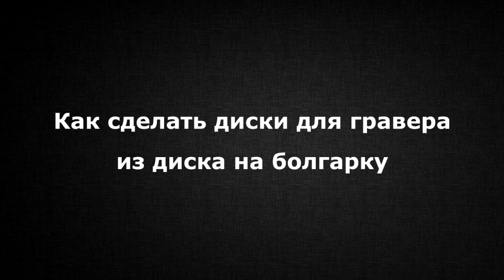Самодельные диски на гравер из диска от болгарки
Как сделать диски на гравер из диска на болгарку.
Делал я как-то  видео, как обрезать диски на болгарку под нужный размер.  И пришла мне в голову идея, как из диска на болгарку можно сделать диски на гравер.
Беру диск на болгарку по металлу. В качестве лекала возьму заводской диск от гравера.
Ставлю его на диск от болгарки  и обвожу карандашом. Также, не забываю отмечать  центр. Размечаю, таким образом, максимальное количество маленьких дисков, что смогут поместиться на этом диске от угловой шлифмашинки.
Вот, что у меня получилось.
Беру ножницы по металлу и начинаю вырезать эти маленькие диски.
Получились у меня вот такие вот заготовки.
На каждой из заготовок у меня размечен центр. С помощью тонкого сверла высверливаю в центре отверстие. Далее, острым ножом расширяю отверстие до нужного диаметра.
Я заранее подобрал болтик такого же размера, как и болтик, что вкручивается в биту. Равняясь на этот болтик  я и делаю отверстия по центру дисков. Использовать для этих целей болтик от биты не стоит, так как, расширяя с его помощью отверстие по центру, можно сточить на нем резьбу, и он придет в негодность.
Беру гравер и устанавливаю на него свою заготовку.
На ненужном куске металла отшлифовываю заготовку. Таким образом, диск у меня отцентровывается. Вот какой диск на гравер у меня получился.  Ровный отцентровованный  диск по металлу на гравер.
Аналогичным образом обрабатываю и все остальные заготовки.
В конечном итоге, у меня получилась куча хороших дисков по металлу на гравер из одного диска от болгарки.